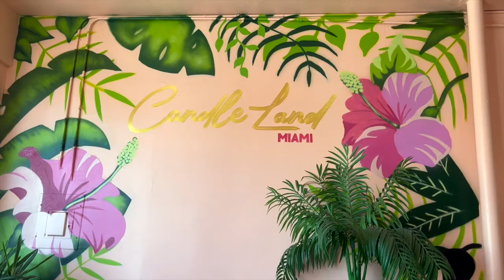VLOG: CandleLand Miami WynWood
7/10 experience. Maybe i'll try a different location one day.

Stalk me:

Instagram.com/heyitsme.nikki
Instagram.com/ynrDisney
Instagram.com/ynrUniversal